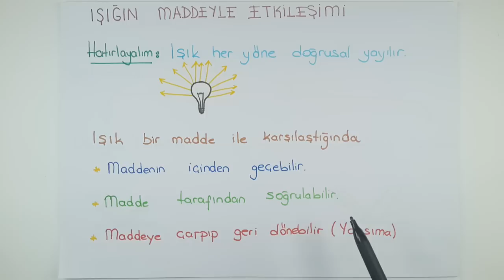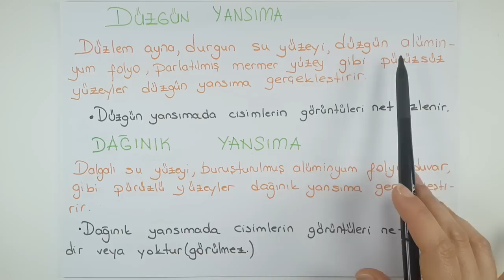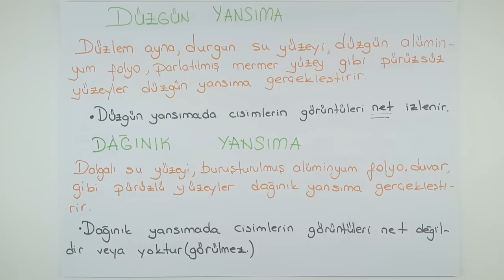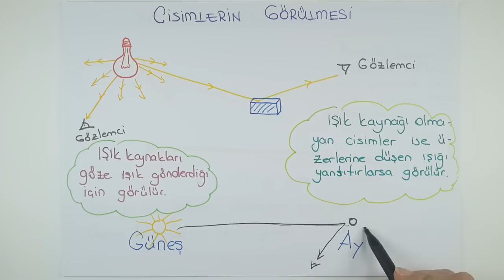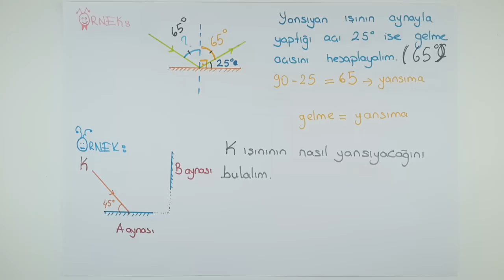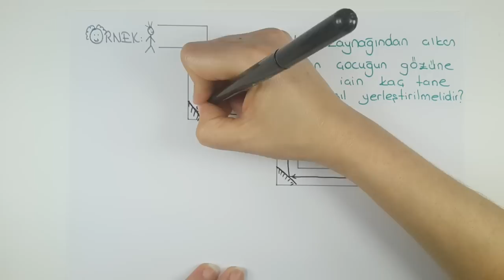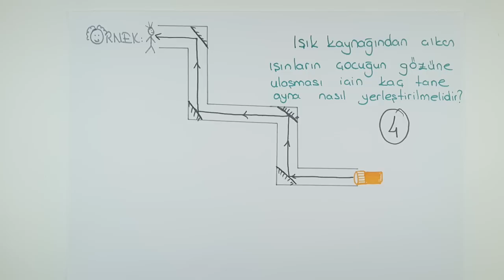IŞIĞIN YANSIMASI 6.SINIF TEOG FEN BİLİMLERİ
Düzgün, dağınık yansıma , yansıma kurallarını bu videoyu izledikten sonra çok iyi kavrayacaksınız. Örnek sorularda var.